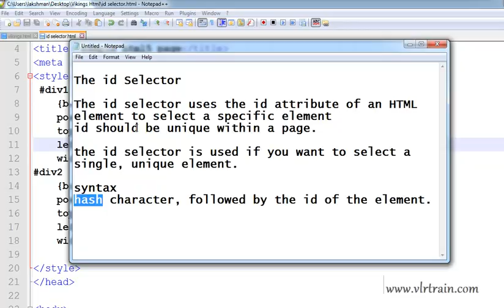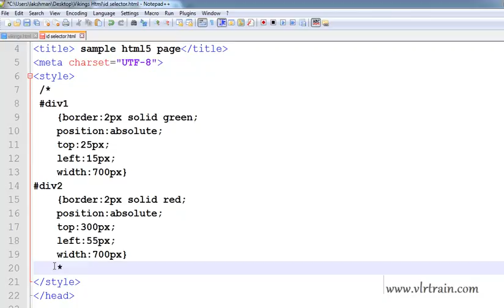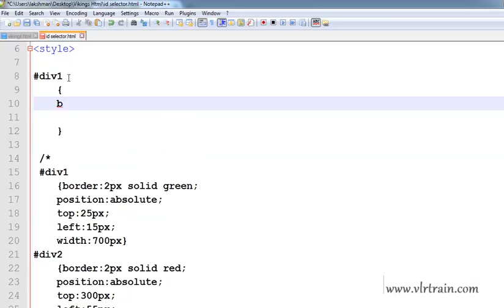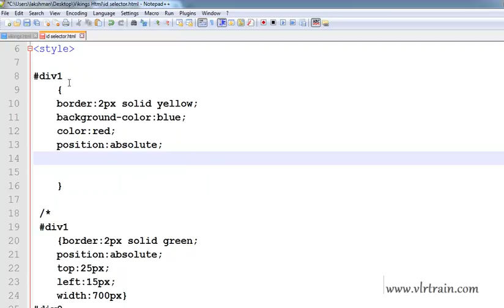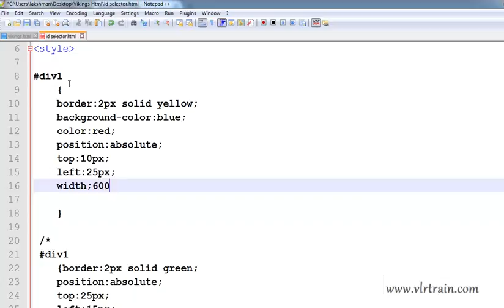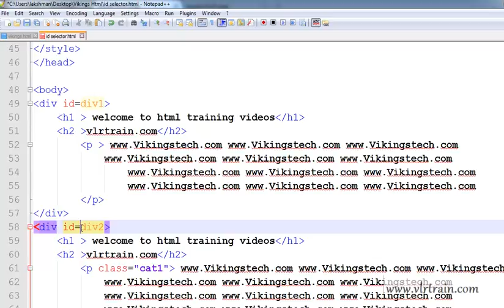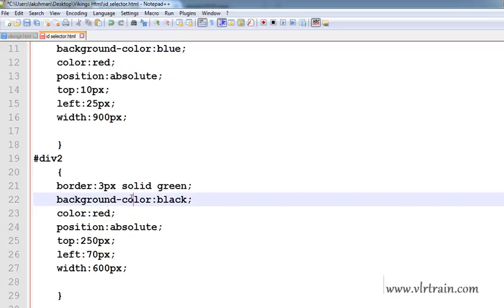What is ID Selector and How to use in HTML page Design in CSS -- Telugu 33-vlr training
What is ID Selector and How to use in HTML page Design in CSS  --  Telugu 33

How to Get ID or Class Selector From a Web Page or HTML
CSS & HTML Tutorial #2: Difference between Id and Class
CSS - Upgrading HTML Tags with Style: Creating a Website
CSS Formatting with Tag Selectors
Faster HTML/CSS Workflow..
How to select an HTML element using id selector ...
Inserting Div Tags and IDs
ID selectors from the Course CSS: Core Concepts
Tag, Class, and ID Selectors in CSS - YouTube
Type (Tag), Class, and ID Selectors - YouTube
ID selector essentials from the Course CSS Web Site Design
Web Page Design: CSS ID Selector - YouTube
Creating structure with div tags from the Course .
Working with Div Tags and Compound Rules using css
Class Selectors | CSS Basics
The Difference Between ID and Class
How to use CSS Class and ID Selectors
Choosing the Best CSS Selector: Class, ID, Tag, or Compo
Building Your First Web Page - Learn to Code HTML & CSS
Don't use ID selectors in CSS
Understanding ID and Class in CSS
CSS Basics — Support
CSS Selectors, Style Declarations
Difference between id and class in CSS and when to use it
Class and ID Selectors | HTML
Types of Selectors | Fundamentals of CSS

KeyWords.
htmlcsstelugu,htmlcssenglish,telugu,english,cs
s,html,html5,css3,training,hc58371,videos,how
to,learn,
Learn HTML online
Learn HTML5 online
How to Learn HTML5
How to Learn HTML
HTML Training videos in Telugu
HTML Training in Telugu
Telugu HTML Training videos
Telugu Training videos
Youtube videos for HTML
Telugu Web-Design Training videos
Web-Design in Telugu
HTML Training videos in English
HTML Training in English
English HTML Training videos
English Training videos
English Web-Design Training videos
Web-Design in English
Learn CSS online
Learn CSS3 online
How to Learn CSS3
How to Learn CSS
CSS Training videos in English
CSS Training in English
English CSS Training videos
Youtube videos for CSS
CSS Training videos in Telugu
CSS Training in Telugu
Telugu CSS Training videos _